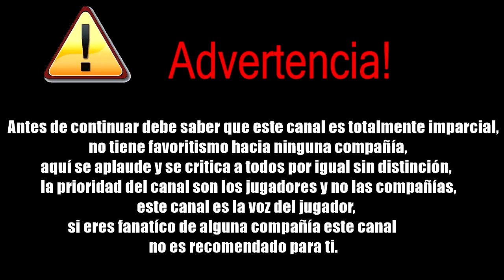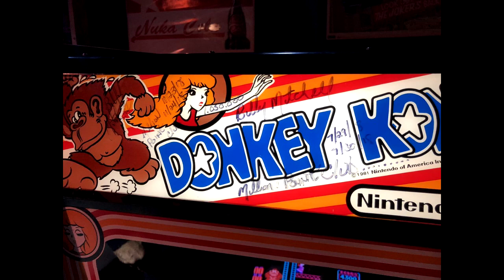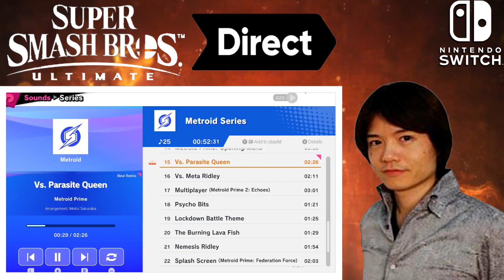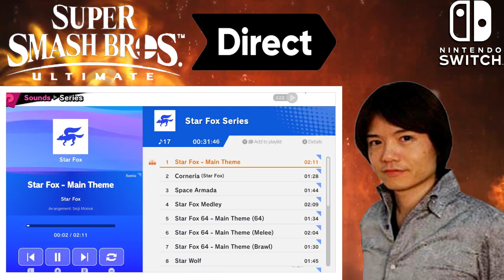2018 tiene nombre y es Ps4 | CrackDown el nuevo buque insignia? | SSBU arrasa | Tapando bocas